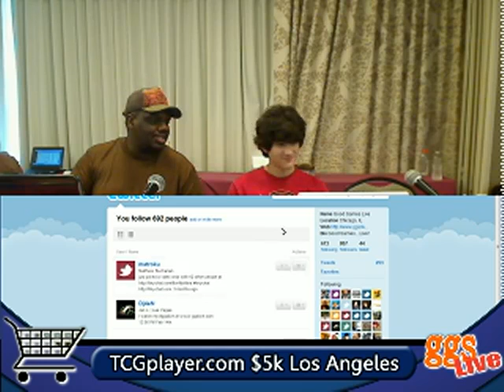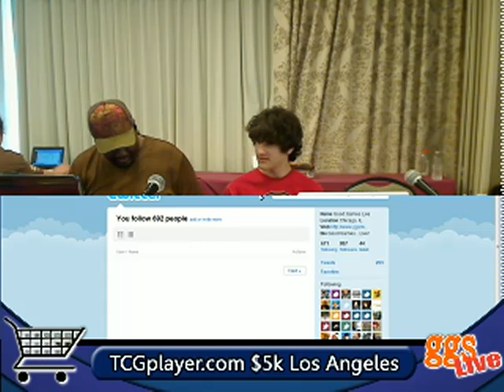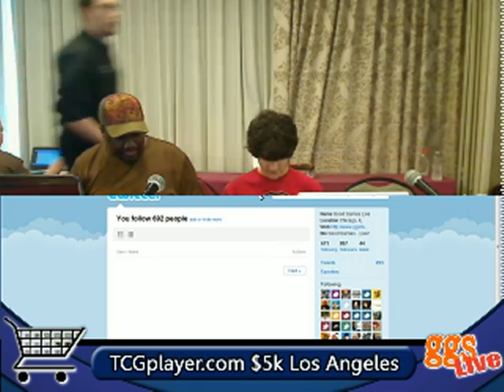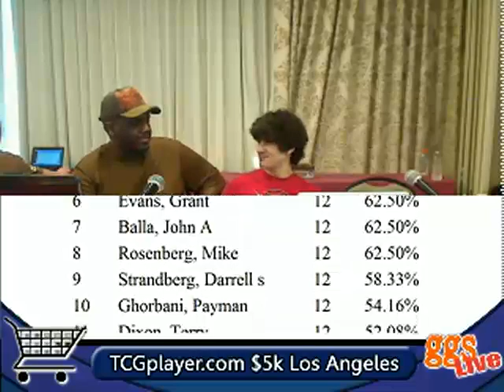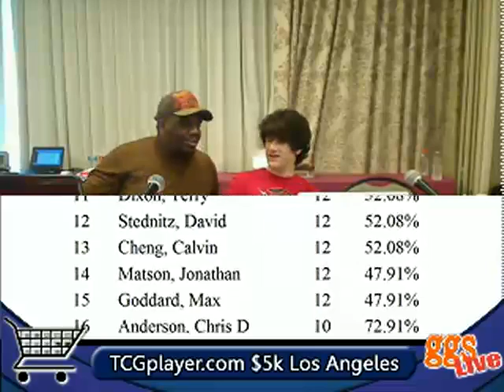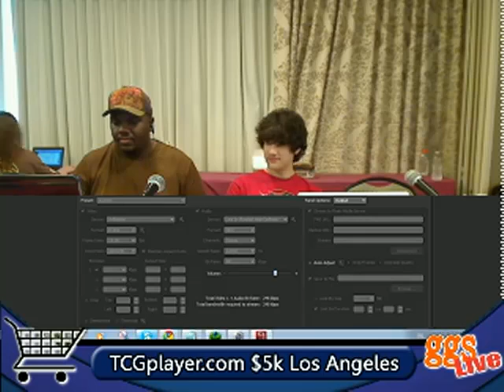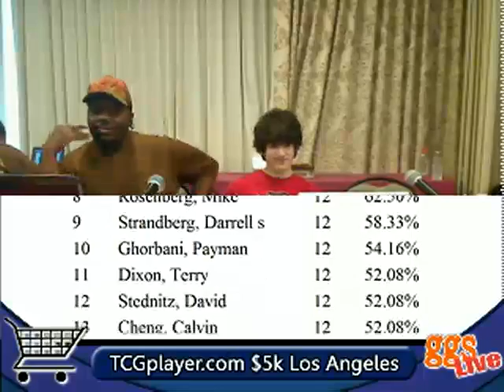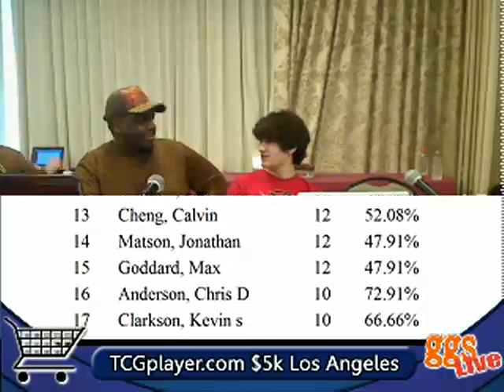TCGplayer $5k LA.20100321_160918.f4v